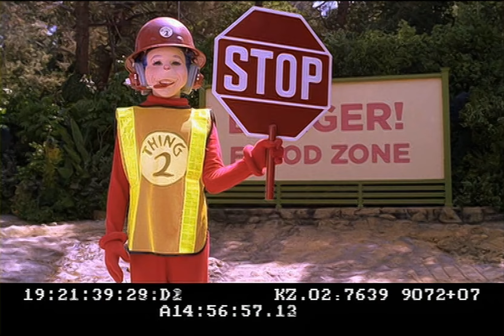The Cat in the Hat (2003) - Deleted scenes (REMASTERED 1080p + SUBTITLES)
I personally remastered to Full-HD at 1080p this great collection of deleted scenes from the 2003 movie "The Cat in the Hat", starring Mike Myers, Dakota Fanning and Spencer Breslin.

*Original subtitles are available in ENGLISH and ITALIAN*

SCENES LIST:

00:00 - Scene 1
01:08 - Scene 2
01:39 - Scene 3
02:19 - Scene 4
03:09 - Scene 5
04:11 - Scene 6
04:58 - Scene 7
10:47 - Scene 8
13:47 - Scene 9
14:24 - Scene 10
15:07 - Scene 11
15:47 - Scene 12
16:25 - Scene 13